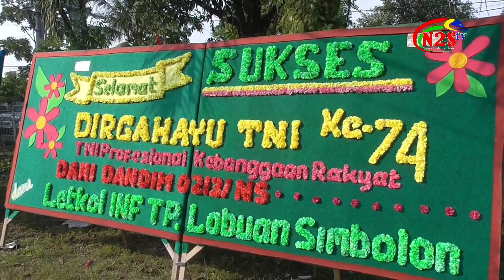HUT TNI KE-74 DI WILAYAH KOREM 023/KS